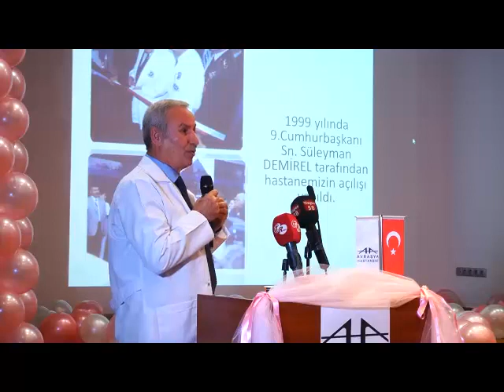Avrasya Hastanesi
MEME KANSERİNİN “FARKINDA OL!”

KONTROLÜ ELDEN BIRAKMA...